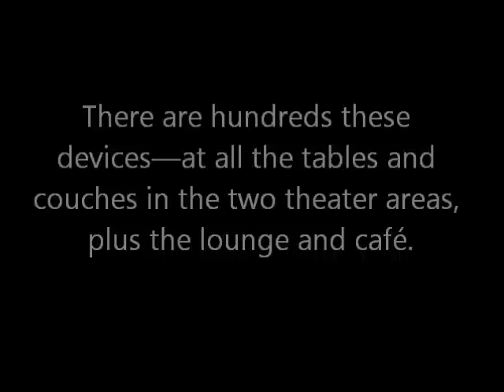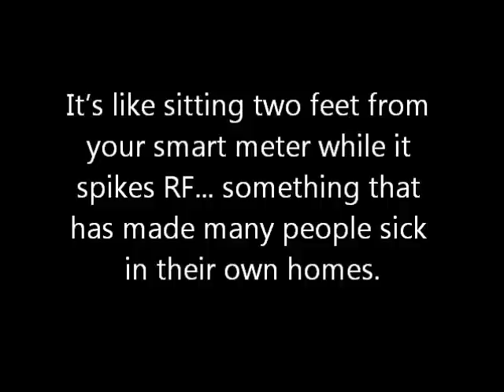RF Radiation from Table Paging Devices: New Parkway Theater, Oakland CA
The New Parkway Theater, along with many other restaurants, use RF-emitting devices for customers to communicate with wait staff. These emit sharp spikes of RF in the UHF range. Let's measure.